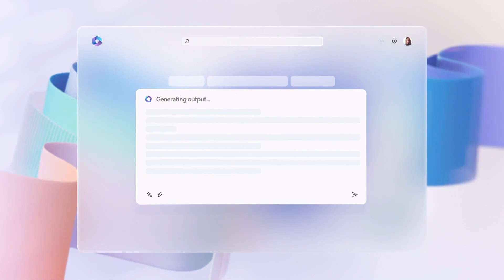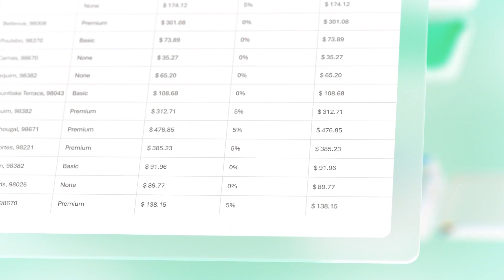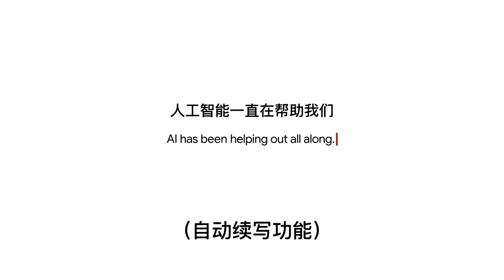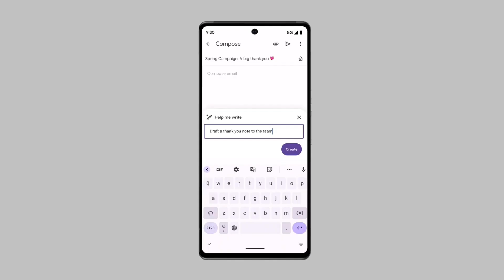【人工智能】微软Microsoft和谷歌Google分别发布办公AI系列产品，Microsoft Office 365 Copilot 和 Google Workspace AI，打工人也快被取代了